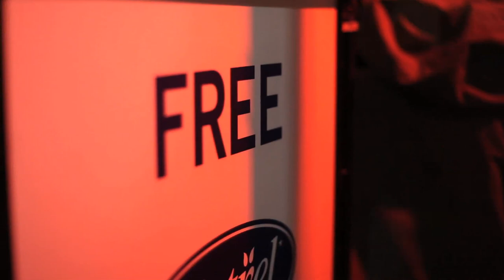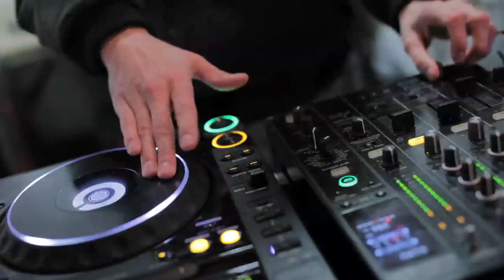1 LOVE T.O. Holiday Ice Skating Party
1 LOVE T.O. presents The Harbourfront's DJ Skate Night as our Holiday Ice Skating Party for the city of Toronto. Hosted by T-rexxx. Music by DJ D-LUX and JEDI.